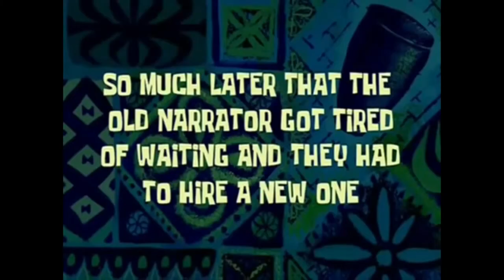SPONGEBOB TIMECARD COMPILATION (NON COPYRIGHT) for youtube videos | AIZA BENOIT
Feel free to use it please credit me  when using it.